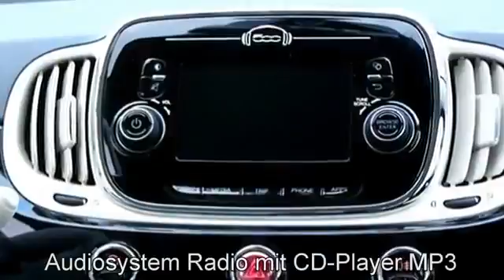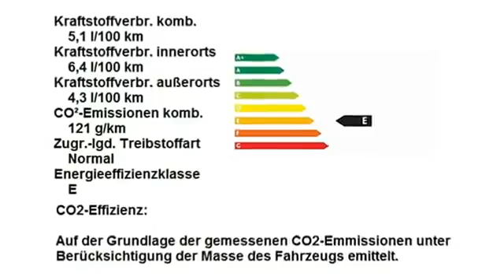Fiat 500 1.2 8V Lounge 0J480190 Schwarz Passione rot "Motor Village Berlin"